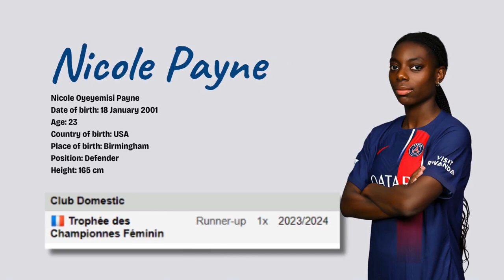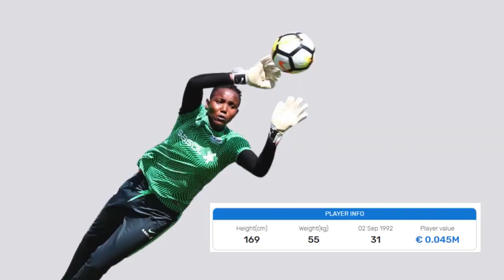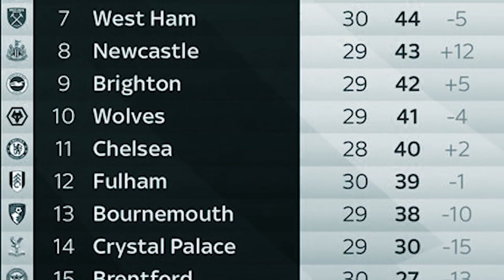Match Preview: Road To Paris 2024; Nigeria vs South Africa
This video showcases the trending stories making the rounds over the weekend on Complete Sports, they are the Editors "Pick of the week" You can click on the link to read the full story.

USEFUL LINKS

Paris 2024 Qualifier: Banyana Star, Kgoale Unfazed By Tough Conditions In Nigeria

Paris 2024 Qualifier: Waldrum Vows Super Falcons Will Qualify Ahead South Africa

Complete Sports is Nigeria's No1. Sports daily. Its is published by Complete Communications Limited (CCL). Complete Sports is the most widely read paper in Nigeria in the newspaper category (Media Fact 2012). Other products from CCL is Complete Football magazine, i-Soccer, Total Chelsea and our CCL also has Complete Sports studio; a Hi-Def studio which is fully functional. Complete Sports Studio produces Sports Planet which is a 15 minutes radio show, it is aired on The Beat fm 99.9FM thrice a week; on Mondays, Wednesdays and Fridays at 6:45pm and on Nigeria Info 99.3FM on Mondays, Wednesdays and Friday at 5:45pm.